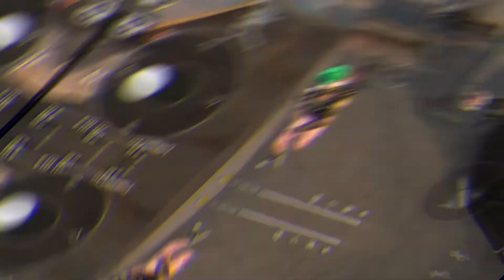Mis Mejores Clips " FREE FIRE " #2 / Clips Randoms TV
🔴SUBIMOS VÍDEOS TODOS LOS DÍAS🔴

 ஜ۩۞۩ஜ__ஜ۩۞۩ஜ__ஜ۩۞۩ஜ